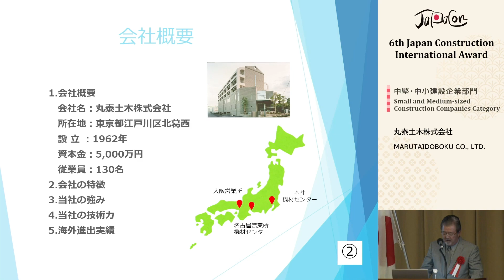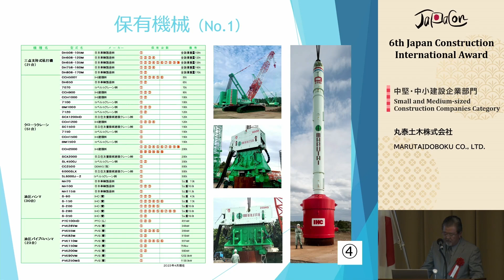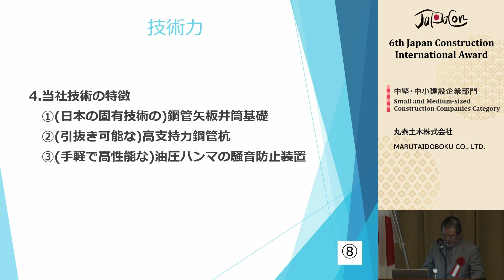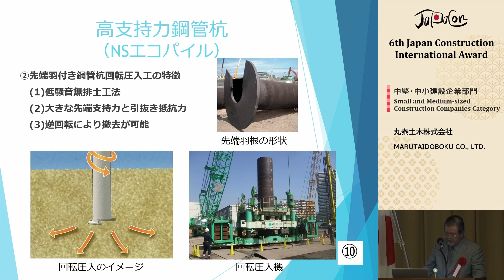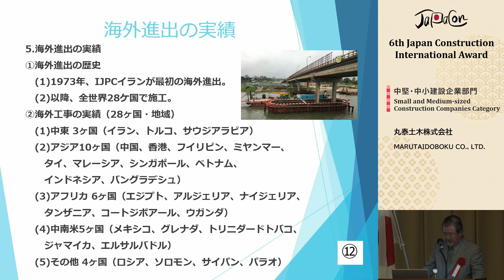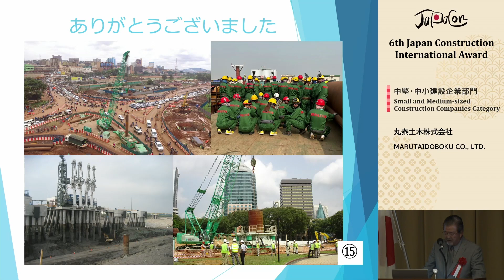第６回ＪＡＰＡＮコンストラクション国際賞表彰式 10/17 受賞プレゼン７ 丸泰土木株式会社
国土交通省では「ＪＡＰＡＮコンストラクション国際賞」（国土交通大臣表彰）を2017年に創設し、我が国の提唱する「質の高いインフラ」の象徴となり、日本の強みを発揮した建設プロジェクトおよび海外において先導的に活躍している中堅・中小建設関連企業を表彰しています。
　また、今回から研究開発事業や人材育成事業等の個別の建設プロジェクトに留まらない活動を表彰する部門を常設賞としました。
　これによって、我が国企業の競争力の強化を図り、我が国企業の更なる海外進出を後押しすることを目指します。